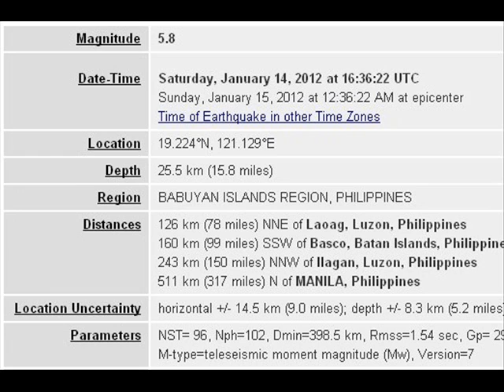5.8 EARTHQUAKE BABUYAN ISLANDS REGION, PHILIPPINES JAN 14 2012